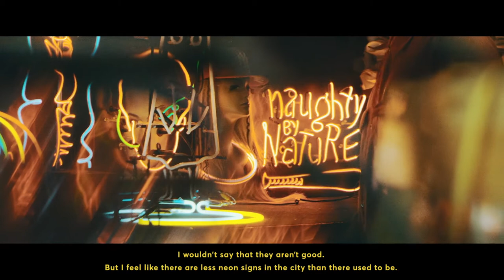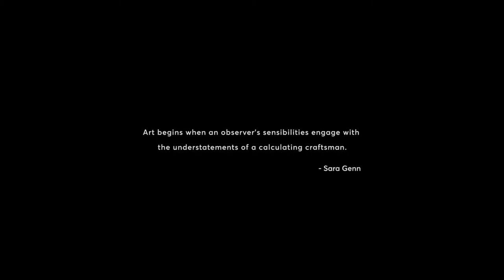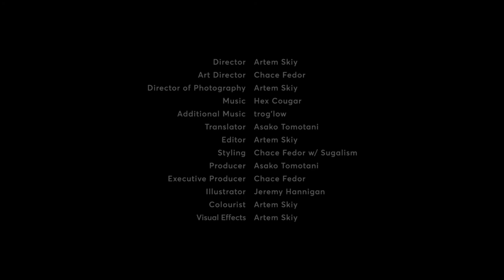TOKYO CRAFT x PEN magazine - Urban Glow (3/4)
A four-part series on contemporary craftsmen in Tokyo in collaboration with culture and lifestyle publication, PEN magazine.

Hidenobu Takahashi's passion for neon goes back to his childhood as he would gaze in awe and wonder at the warm glow of the streets of Yokohama. His fascination for American culture and hip hop music are a heavy influence on his work; a fact made evident the second you step into his studio, where he has set up shop for the last 17 years.

To Takahashi San, neon is more than just a job or a signboard; it's a culture and a lifestyle.

A poweredby.tokyo Production in collaboration with PEN magazine

Director: Artem Skiy
Art Director: Chace Fedor
Director of Photography: Artem Skiy
Additional Music: trog’low
Translator: Asako Tomotani
Editor: Artem Skiy
Styling: Chace Fedor w/ Sugalism
Producer: Asako Tomotani
Executive Producer: Chace Fedor
Illustrator: Jeremy Hannigan
Colorist: Artem Skiy
Visual Effects: Artem Skiy